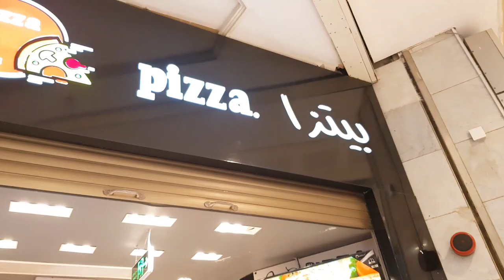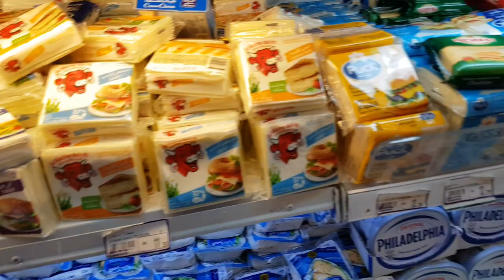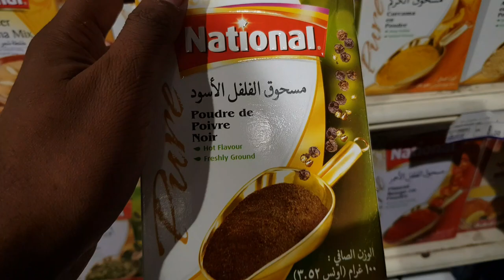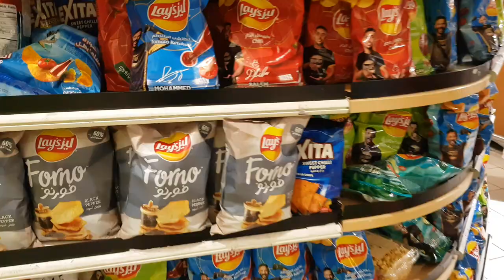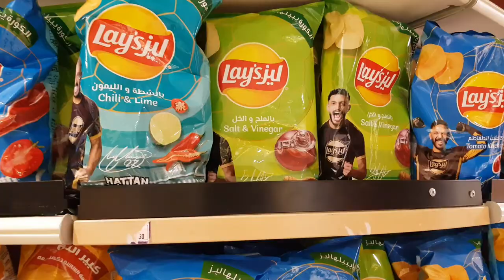Super Market in Makkah || My Shopping Experience in BinDawood Super Market